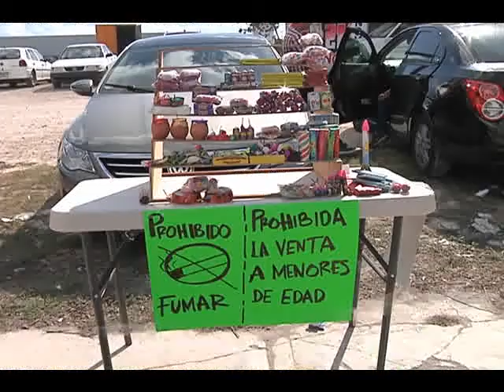VENTA DE BOMBITAS